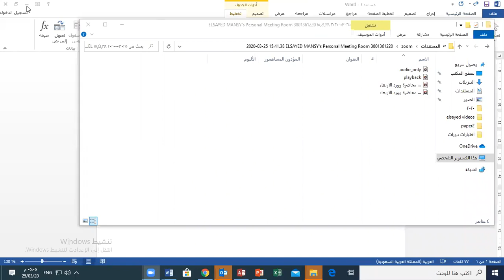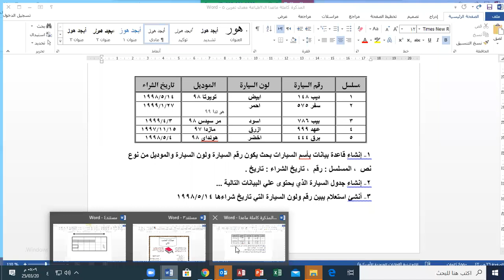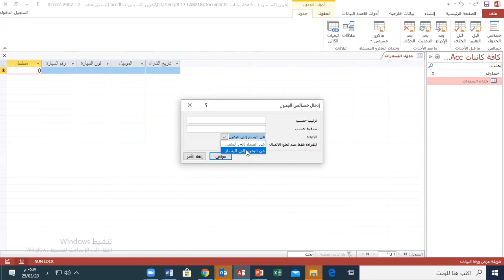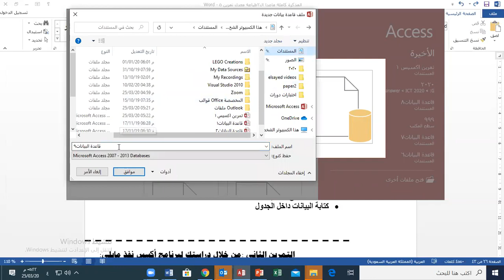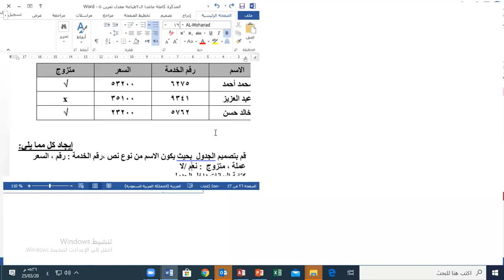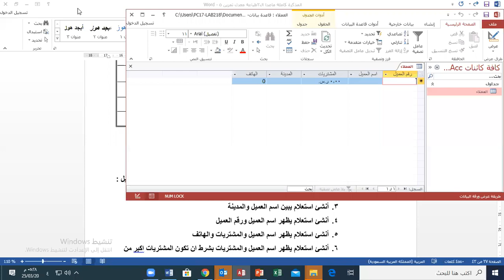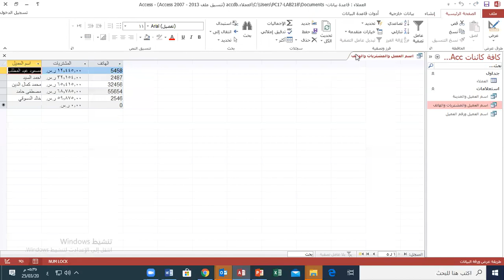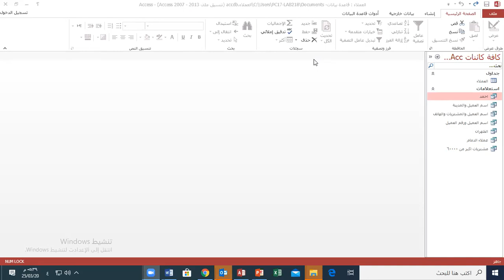1 مارس 25 محاضرة اكسيس مجموعة 2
المحاضرة الاولى اكسيس تمرين 1 و 2 و 3